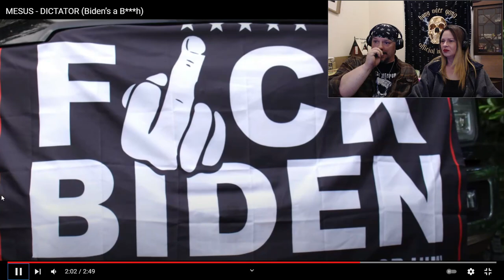Mesus speaks out. Couple react to Mesus "Dictator"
Real Social commentary reguarding Joe Biden